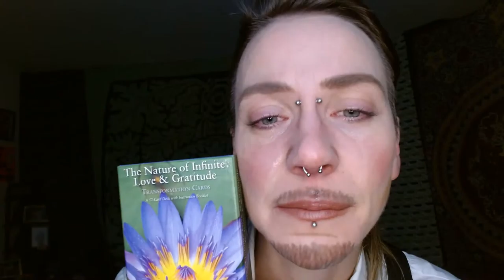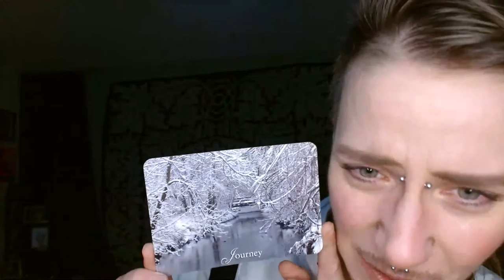In The Rooster's Nest - His Morning Crow 10.19.2021 (You Make Me Feel So Young)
Tasteful Tuesdays! ;)
Trying out this THEMED day thing.
Who knows how I will interpret them each day but today, I sang another Frank Sinatra and the Rat Pack song, "You make me Feel So Young" (I do not own the rights).

I am feeling the pain of being alive today my friends.
Some days I'm able to sit on the outside of it and look at the pain with grace,
but today, as I do sometimes, I am feeling it so strongly it is hard to just be.
But we do it!
It's amazing that after all the times this little achey breaky heart has loved unrequitedly, it still keeps beating.
Because apparently Love is my calling.
And I will never give up.

Honestly though, I do kinda wish I could stop falling in love because that would be EASIER! And I'm not actually very smooooth with the whole romance thing, it turns out.
But like the Caribou Nepo talks about in his insights today, we are propelled by something larger than ourselves. Despite the known dangers, the caribou run the same path again and again.
Feeding those hungry coyotes. xx

You must love yourself, number one.
Which, I do believe every single heartbreak I've had has brought me closer to.
And I will keep falling down and getting up and hugging myself until I'm with my kindred spirit and they love me as much as I love them.

Our card from The Nature of Infinite Love and Gratitude today was
"Journey" - and the image was of a very white and snowy path through a forest.
Seeing the image brought me apprehension and yet also, begrudging acceptance.
"Regardless of the fears associated with change, it is the only path to healing.
I embrace change with gratitude."

Thank You Goddess for my life, and for Thank You for Existence.
May we all feel at peace!

Thanks for tuning in and Remember:
1. You Can Never Fail if you Never Give Up
2. Everyone IS SOMEONE and
3. If you ever feel down, all you have to do, is say
"COCK-A-DOODLE-DOOOO!"
And The Rooster will be with you.